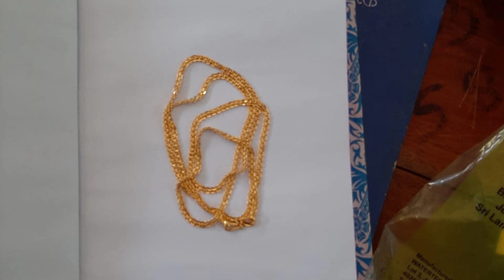আমার জীবনের সবথেকে সুন্দর কিছু মুহূর্ত🥰সেই ছোট্ট বাবাটা দেখতে দেখতে কত বড় হয়ে যাচ্ছে😊Vlog-101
Welcome to Bangladeshi Mum taniza